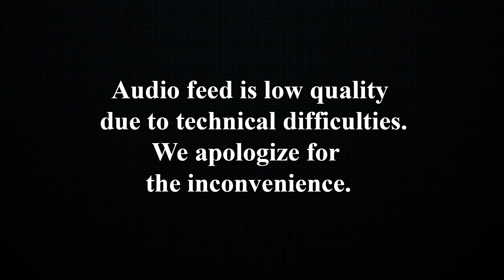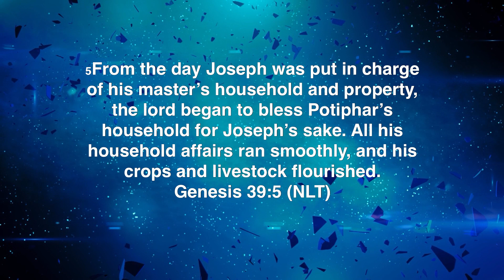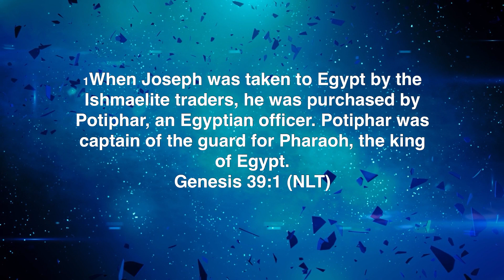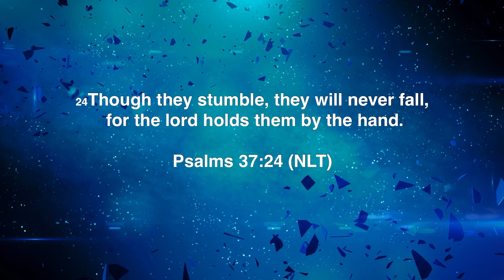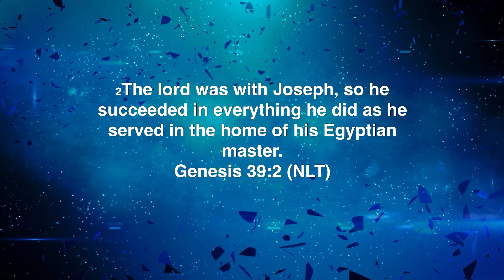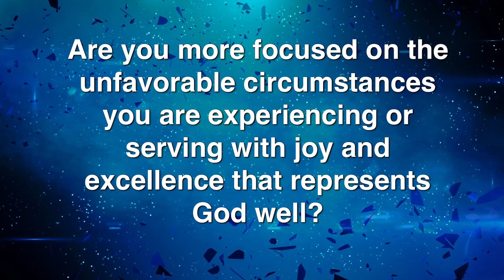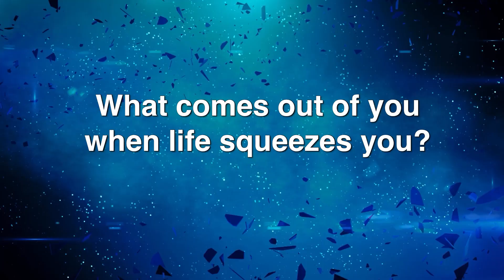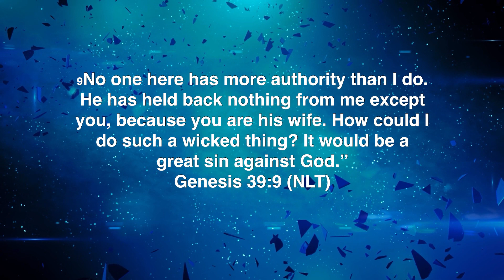Joseph week 2 | Pastor Jason Lumpkin (full service)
Pastor Jason continues the series looking at the story of Joseph found in the book of Genesis. In this session, PJ covers Genesis 39 where Joseph is at Potiphar's house. Join us as we look for nuggets of wisdom that we can apply to our own story.  Grab your smart devices🤳🏽, bibles, and something to take notes📒 on because you don't want to miss this timely message.